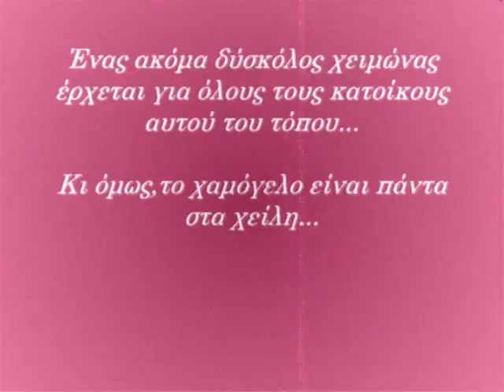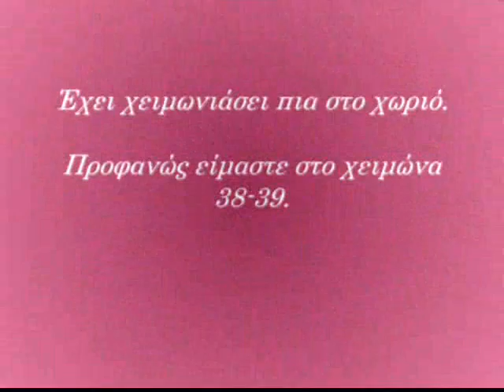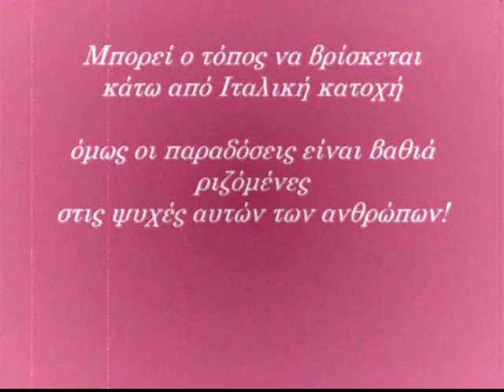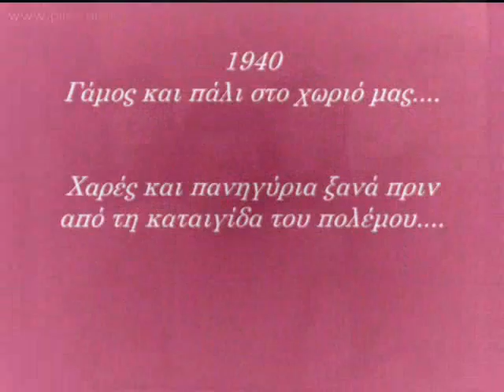PILES KARPATHOS 1939-40 - Μεγάλες στιγμές ...Great moments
Ένα σπάνιο φιλμ ντοκουμέντο από το 1938!! Ο Πυλιάτης Βασίλης Ασλανίδης καταγράφει με την κινηματογραφική του μηχανή τους πρόγονους μας σε εκπληκτικά στιγμιότυπα μιας πραγματικά "άλλης" εποχής...Περισσότερα επί της οθόνης.

A very rare video by Basilis Aslanides from Piles Karpathos! This tape was taken at 1939 25th of March!!